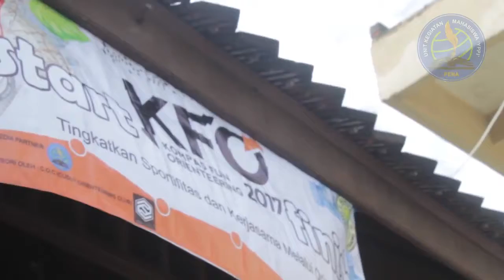keseruan KFO Kompas Fun Orienteering 2017 Mapala STIE YPPI Rembang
Merupakan acara olahraga lari navigasi (pake peta) yang fun, seru, dapet hadiah.. oleh Mahasiswa Pencinta Alam STIE YPPI Rembang